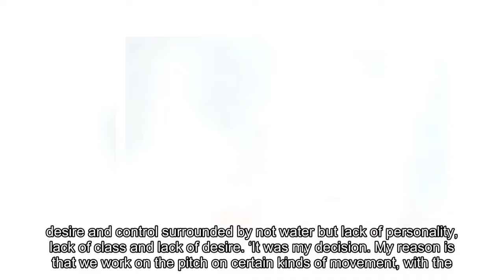Luke Shaw shows up at Manchester United training ground despite holiday